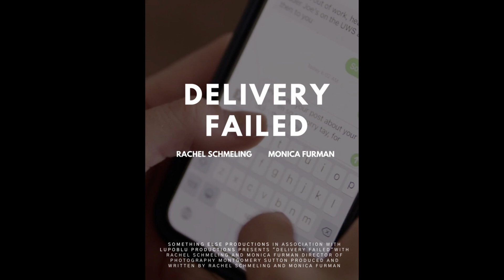Delivery Failed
Delivery Failed, Directed by Montgomery Sutton (New York) is a Spring 2022 Oregon Short Film Festival Best Drama Film Award Finalist. This event will take place on May 28-29 at the Clinton Street Theater.

Info:
Two friends let their poor relationships with money sever their connection with each other. Is reconciliation possible?